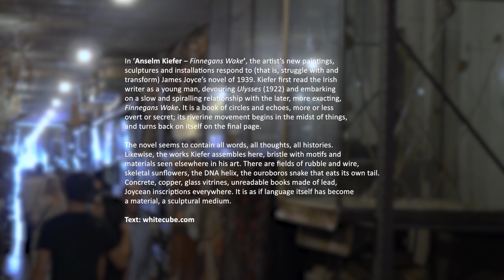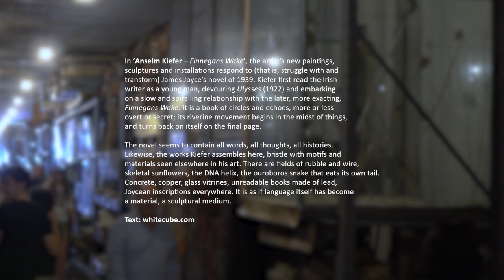Anselm Kiefer - Finnegans Wake ex - White Cube - London - June 2023